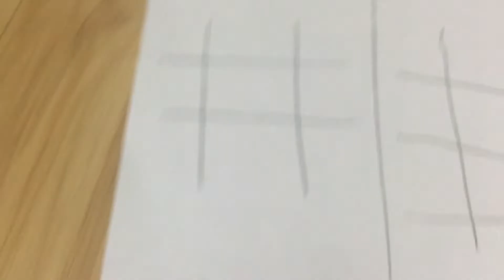Cars 1 racers elimination series: round 1-13 part 2: tic tac toe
Sorry if i didn’t get some marks. I may have gotten it a little close.